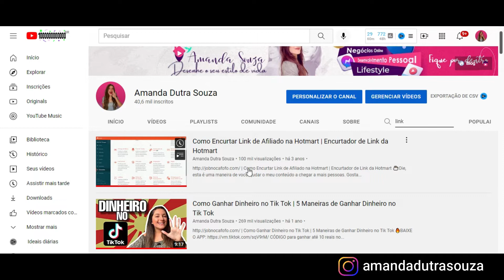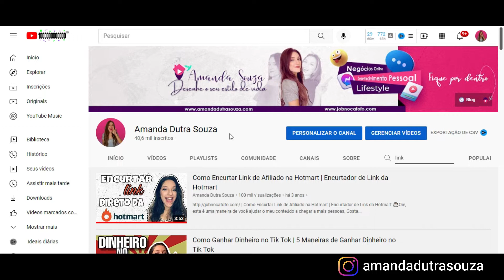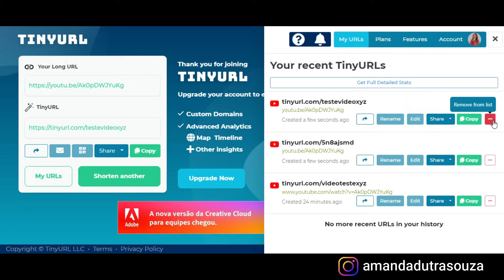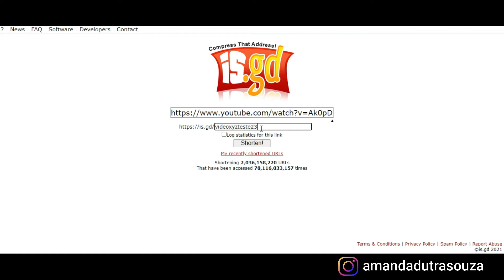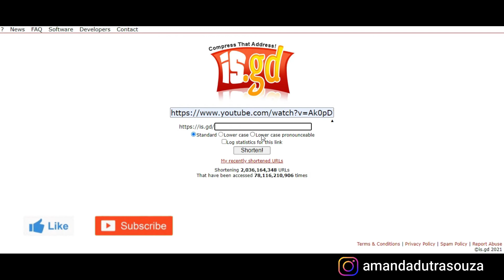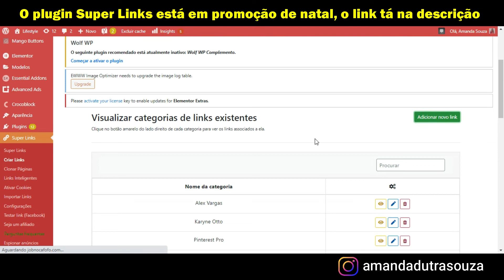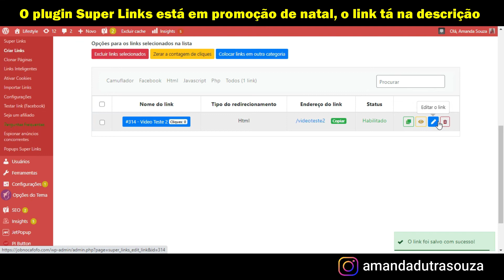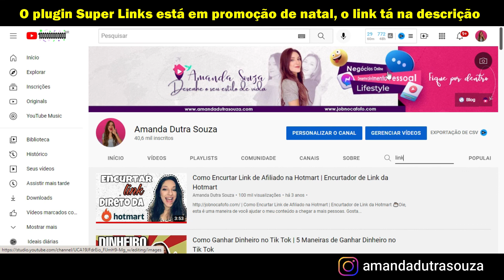Os 3 Melhores Encurtadores de Link [TUTORIAL FÁCIL E RÁPIDO]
Eaiii gente, tudo bem? Nesse vídeo eu quero te apresentar os 3 melhores encurtadores de link da internet. Como encurtar link? É bem fácil e rápido, e neste tutorial irei te ensinar 3 opções muito interessantes hehe. Quando começamos a trabalhar pela internet precisamos de uma opção de encurtador de link para os links não ficarem feios e grandes. Eles tem que ficar apresentável para a audiência e para os clientes, então espero que esses sites te ajudem demais! :)

ÍNDICE:
0:00 inicio
1:11 encurtador tinyurl
2:53 encurtador isgd
5:08 plugin super links

Curtiu o vídeo "Os 3 Melhores Encurtadores de Link [TUTORIAL FÁCIL E RÁPIDO] " ??

📌Livro Digital Grátis 3 Passos pra Divulgar e Vender na Internet

EQUIPAMENTOS USADOS:
📱 Microfone de lapela
💡 Ring light
🤳Tripé de mesa
💻 Meu Editor: @brunno.editor
🎵Música do vídeo: By: Biblioteca do Youtube